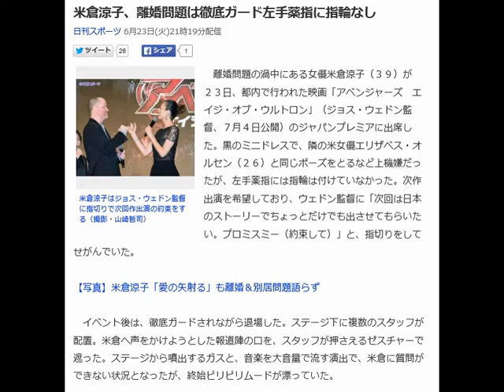米倉涼子が離婚問題発覚後、バードマンイベントで登場★米倉涼子、離婚問題は徹底ガード左手薬指に指輪なし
米倉涼子、離婚問題は徹底ガード左手薬指に指輪なし

　離婚問題の渦中にある女優米倉涼子（３９）が２３日、都内で行われた映画「アベンジャーズ　エイジ・オブ・ウルトロン」（ジョス・ウェドン監督、７月４日公開）のジャパンプレミアに出席した。黒のミニドレスで、隣の米女優エリザベス・オルセン（２６）と同じポーズをとるなど上機嫌だったが、左手薬指には指輪は付けていなかった。次作出演を希望しており、ウェドン監督に「次回は日本のストーリーでちょっとだけでも出させてもらいたい。プロミスミー（約束して）」と、指切りをしてせがんでいた。

　イベント後は、徹底ガードされながら退場した。ステージ下に複数のスタッフが配置。米倉へ声をかけようとした報道陣の口を、スタッフが押さえるゼスチャーで遮った。ステージから噴出するガスと、音楽を大音量で流す演出で、米倉に質問ができない状況となったが、終始ピリピリムードが漂っていた。

 　米倉は離婚問題発覚後の４月７日、映画「バードマン　あるいは（無知がもたらす予期せぬ奇跡）」のイベントで、ブラスバンドの大音量に守られ退場。５月２７日の「アベンジャーズ－」のイベントでも、退場時に音量が急に大きくなる、なぞの「演出」があり、これで「退場３部作」が完成した。

 　ほか、日本語吹き替えを担当した竹中直人（５９）宮迫博之（４５）が登壇した。